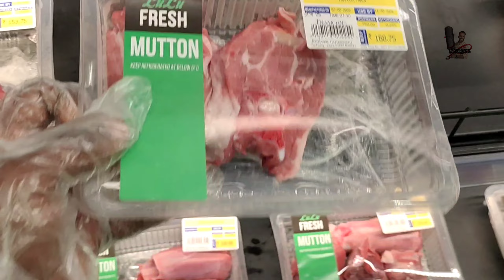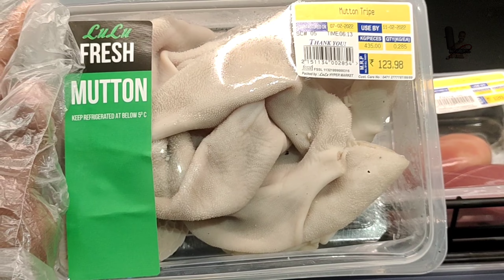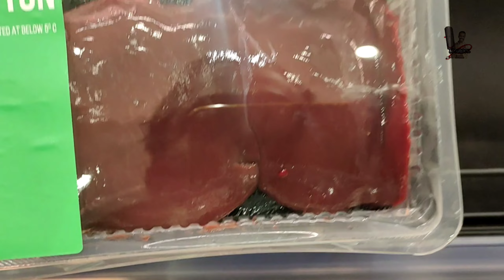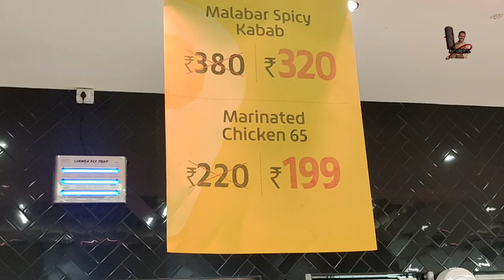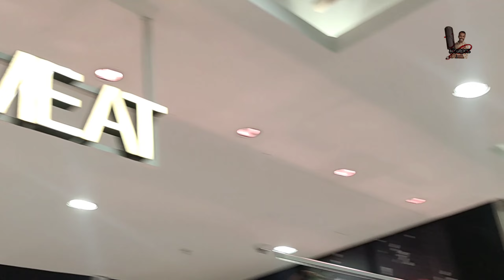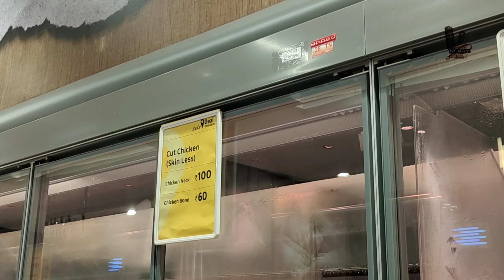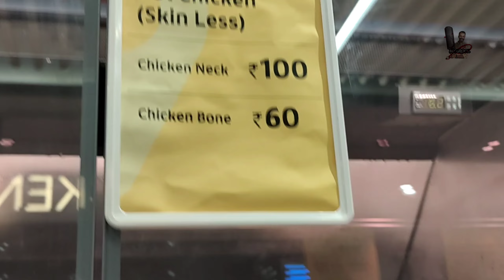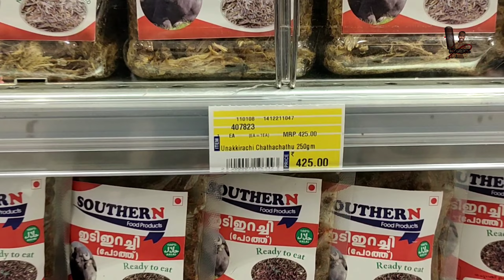Lulu Mall Mutton,Beef,Buffalo- Head Available / Lulumall Non Veg today Offers